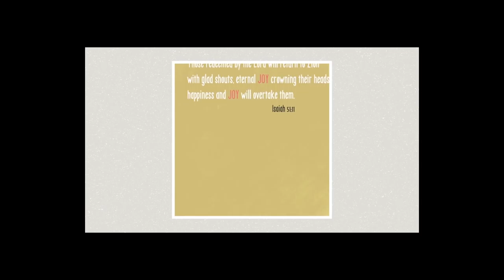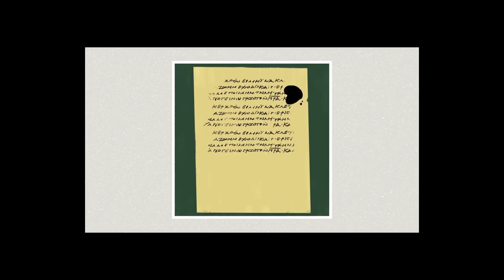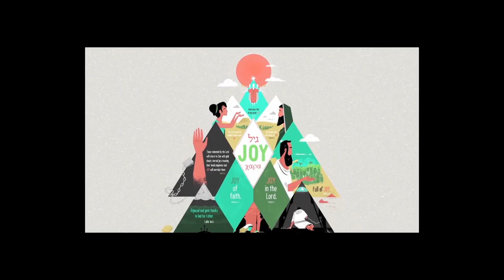GCF Service 03 01 2020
Today, I Choose Joy